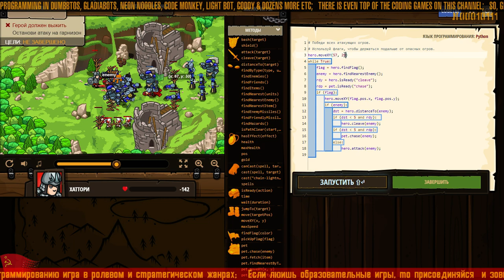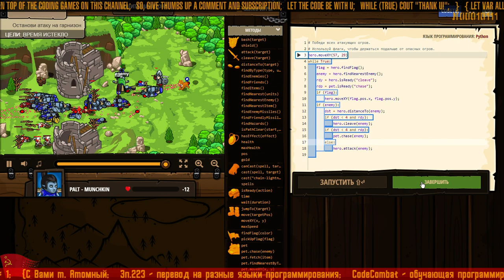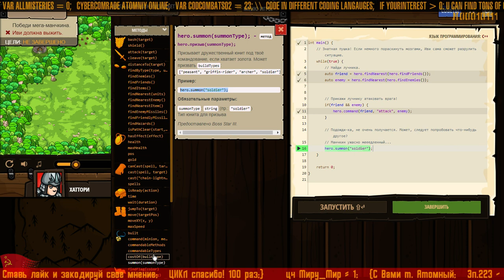⤷ Ошибки в которых Вы не виноваты ⚡ Erorrs of others and your code ⚡23⚡RU/EN⚡ CodeCombat ⟳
⤷ СODECOMBAT .com ⚡ отличная обучающая EdGame игра по изучению программирования. Игра начинается как ролевое приключение для программиста с одним подчиненным, а позже переходит в жанр стратегии для программистов. Это 2й сезон с прохождением премиум платных уровней. Учим Программирование играючи. :)

Программирование легче учить с шутками и через игры для программистов. Это куда быстрее, увлекательнее и нагляднее, чем самоучители или лекции.

⤷ СODECOMBAT .com ⚡ is a coding educational online game. It starts as coding RPG with a single charecter and then transforms in to programming RTS. This is the 2nd season walkthrough with access to VIP levels.